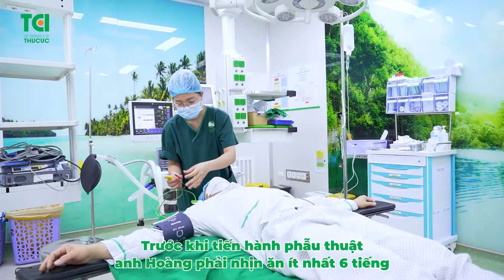Chấm dứt những tháng ngày viêm amidan tái phát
"🍀 Chấm dứt những tháng này viêm amidan tái phát
🍀 Chỉ với một lần phẫu thuật tại Thu Cúc TCI
🔹 Sinh sống và làm việc nhiều năm ở nước ngoài nhưng anh N.T.H 39 tuổi chưa thể phẫu thuật amidan do quy trình thăm khám và điều trị rất phức tạp
🔹 Viêm nhiễm tái phát nhiều lần trong năm khiến anh H gặp nhiều khó khăn trong việc ăn uống, sinh hoạt và làm việc.
🔹 Chính vì vậy, tranh thủ kỳ nghỉ phép hiếm hoi, anh đã tới Thu Cúc TCI để được bác sĩ có chuyên môn thăm khám và điều trị.
💥💥 Chỉ với một lần phẫu thuật, các bác sĩ Thu Cúc TCI đã xử lý triệt để ổ viêm, bảo vệ tối đa vòm họng cho anh H.
👇👇 Theo dõi ngay trong video này!"